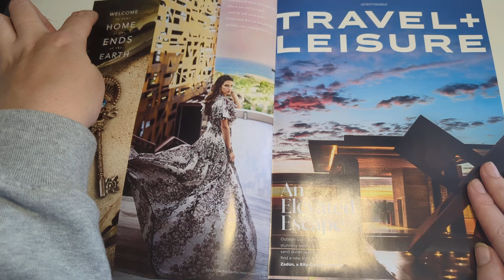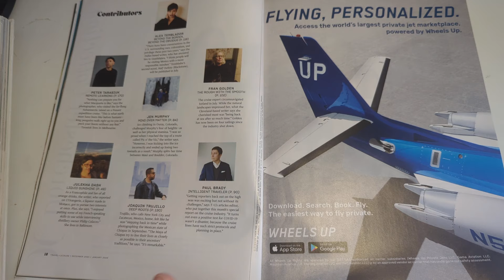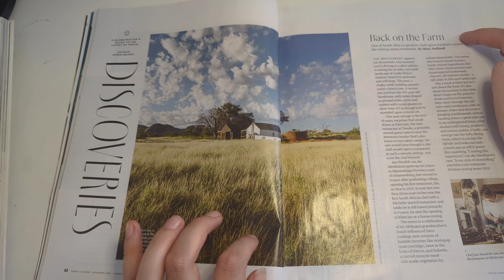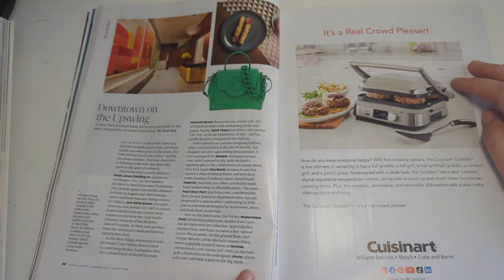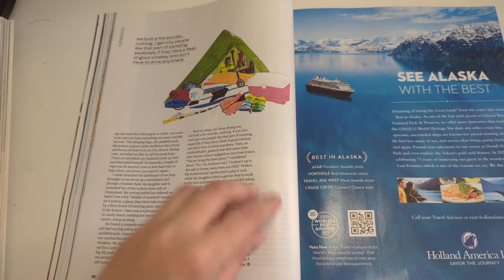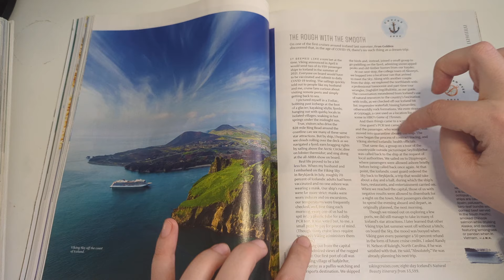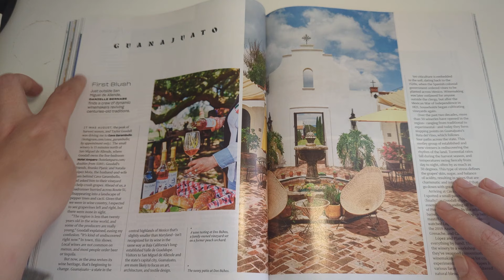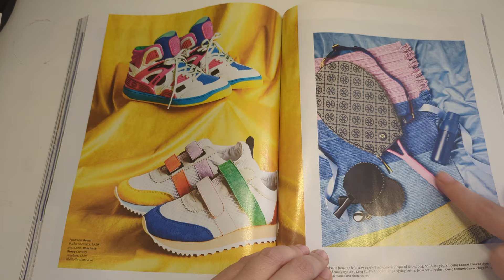ASMR - Magazine Page Flip Through - Travel and Leisure Magazine from January 2022 - Part One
Join me as we whisper chat and turn pages through this magazine.

unfortunately my battery died halfway through recording... so this is part one! I apologize for the abrupt ending, but here's part two